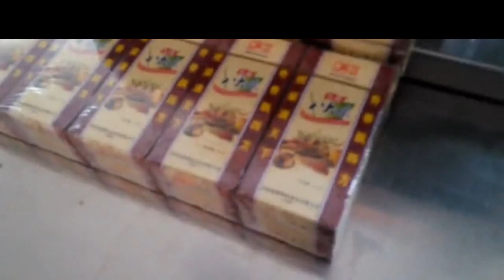BOPP Transparent Film Packing Machine For Soap Box With Tear Tape Cellophane Wrapper System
About Packing：
1.All the products before delivery should be tested by assemble and debugging engineer, wiped up and cleaned, then wrapped by stretch film  to protect it from moist. The precision part need to flexible package.
2.In addition, without standard tools, manual and other documents, and allow ex-factory confirmation sheet, the machine cannot leave factory All the products will be packed in wooden case. The exported products use plywood case to pack. The foot margin of equipment fixed tightly to make the machine can experience loading and uploading, the upward mark will be posted on the wooden case.